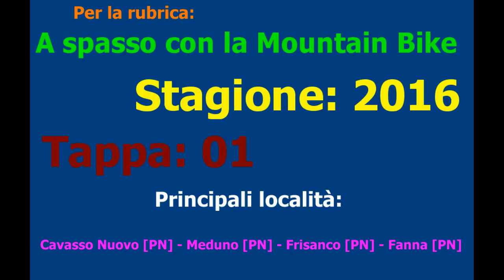A spasso con la MTB stagione 2016 tappa 01 #13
(NON CANCELLARE DA QUA IN POI)